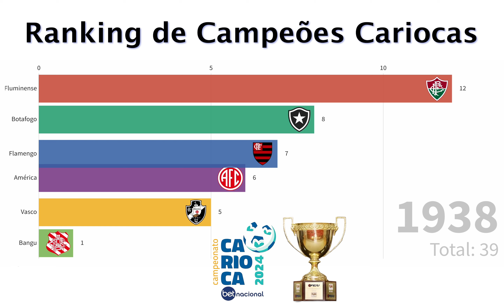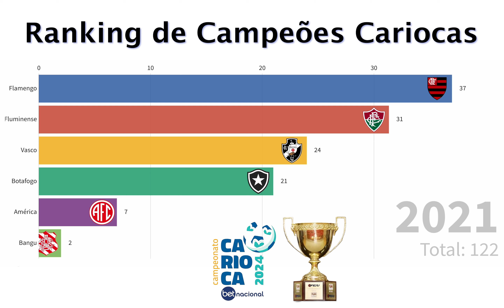Campeões do Campeonato Carioca - Atualizado de 1906 a 2023 (Cariocão)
Ranking dos campeões do campeonato carioca atualizado. Esse é o ranking dos clubes do rio de janeiro que disputam o campeonato carioca que já foram campeões de 1906 a 2023. Esse é o ranking mais atualizado dos campeões do campeonato carioca que você irá assistir. Deixe sua opinião nos comentários.

E SE O DIEGO SOUZA FIZESSE O GOL CONTRA O CÁSSIO NA LIBERTADORES 2012 PELO VASCO? O QUE ACONTECERIA?

Campeões do campeonato carioca, ranking atualizado para vocês conferirem. De 1906, até 2023, o ranking tem o Flamengo com 37 títulos em primeiro lugar, o Fluminense em segundo lugar com 33 títulos e atual bicampeão carioca em busca do Tri, o Vasco da Gama em terceiro com 24 títulos e o Botafogo com 21 títulos, completa os grandes campeÕes do campeonato carioca junto com Bangu, América, São Cristóvão e Paysandu.